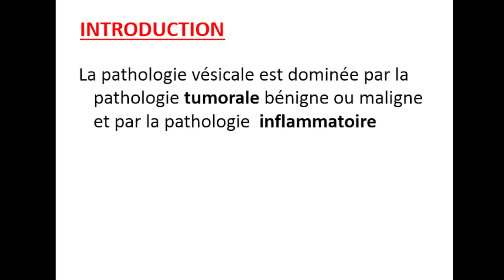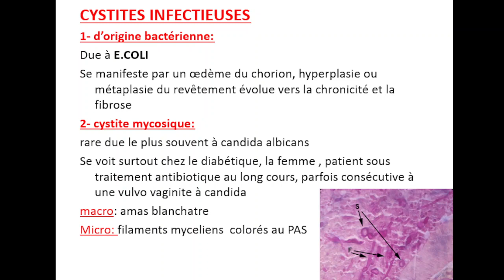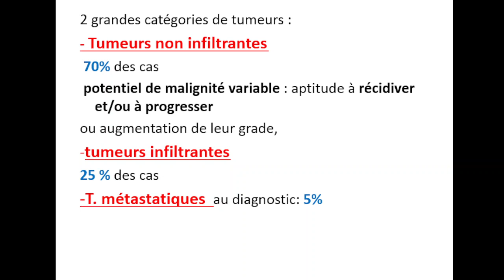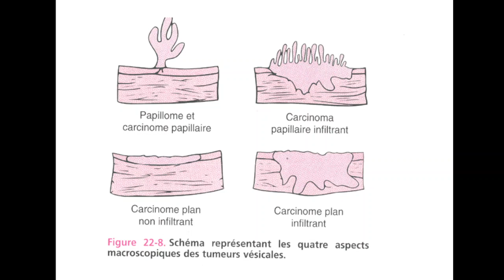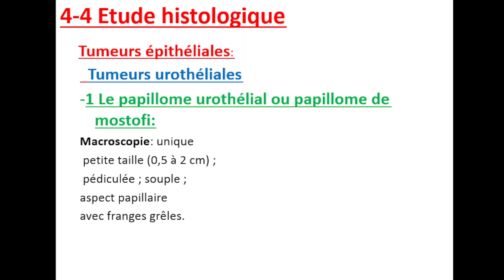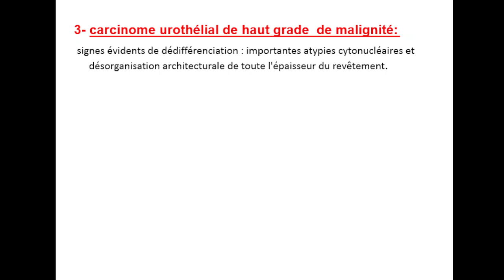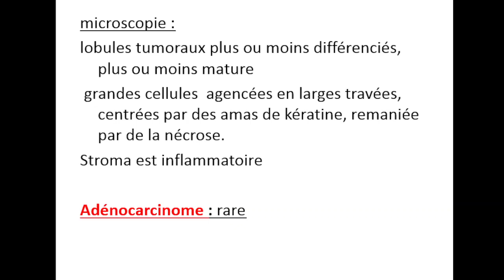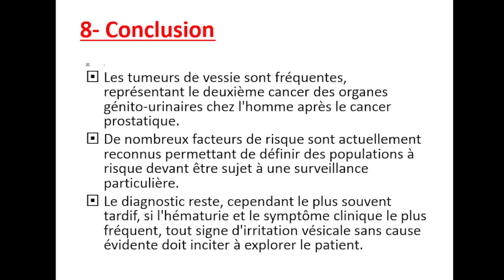02. Pathologie de la vessie